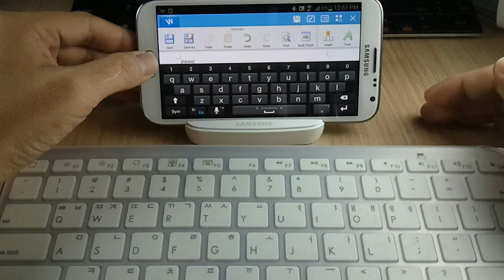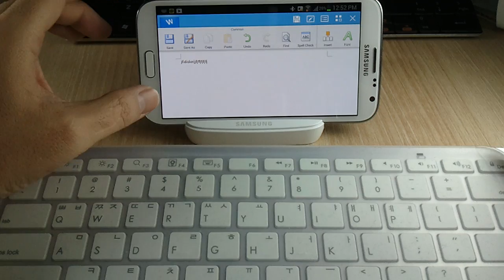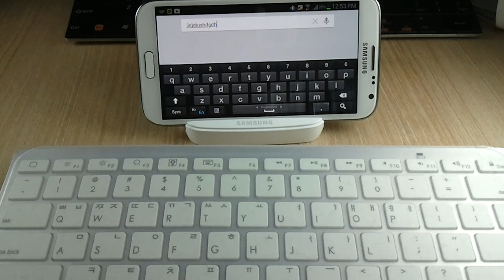Samsung Galaxy Note 2 Tips & Tricks (Episode 5: Stop keyboard from popping up on Android)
*Update: This doesn't seem to work well with a Bluetooth keyboard because it is tied to Samsung keyboard.  Hopefully Samsung will address this annoying bug soon on the Samsung Galaxy Note 2.  It may work for a little while, but then you may lose all Bluetooth functionality until you toggle on and off.  Still works well only with USB keyboard.

When you are using a USB keyboard, you don't want that keyboard popping up.  So the solution is to install the Null Keyboard app and enable it.  Don't forget to switch out of it when you no longer have the external keyboard connected.